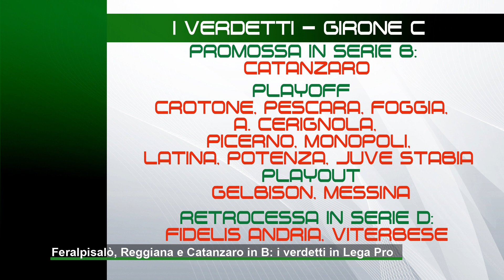Feralpisalò, Reggiana e Catanzaro in B: i verdetti in Lega Pro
Termina la regular season ci sono squadre che hanno salutato la categoria dopo la promozione o addirittura la retrocessione. Ora la palla passa a play off e play out